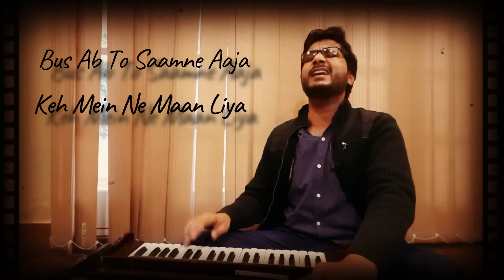Fikar (Live) | Muhammad Samie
Enjoy as Samie delivers the third spell, "Fikar" live.

Produced By: Muhammad Samie